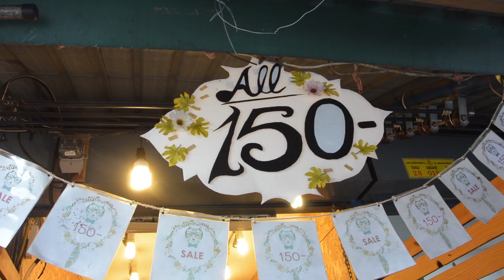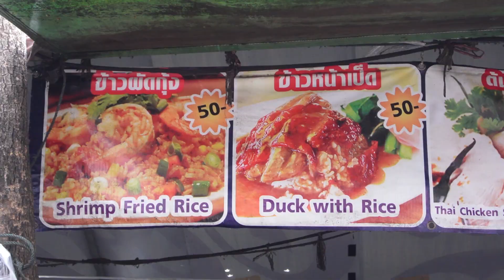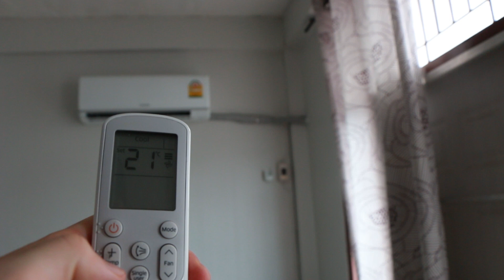WHAT TO EXPECT AT THAILAND'S BIGGEST MARKET: CHATUCHAK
Our apartment in Bangkok just happens to be across the street from the biggest outdoor market in all of Thailand: Chatuchak Market. Shopping at Chatuchak is an experience like no other and definitely one of our favourite things to do in Bangkok when the weekend comes around. We split up in this episode to see how much we can each buy for $25 CAD.

Our next video will be up soon! A show-and-tell of all the things we bought at Chatuchak Market :)